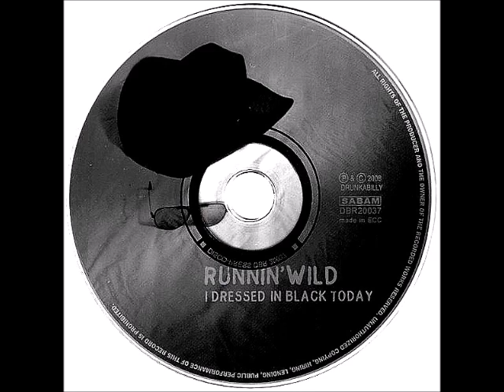Runnin' Wild - All i want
Belgian rockabilly band from, Brussels, formed 1993 by, Patrick Ouchene (ex - Domino's)
Runnin' Wild - "I dressed in black today" - (Drunkabilly records - DBR20037 - EU - CD - 2008)

Patrick Ouchene - vocals, guitar
Jack Fire - double bass
Koen Verbeek - drums, vocals

Made J. - slide guitar, backing vocals
Jorge Fortunato - steel guitar
Bernard Vancraeynest - violin
additional guitar by, Christophe Astolfi

design - Mighty Sam
photography - El Cheapo
recorded, mixed at, BSB studio by, Marc Francois

(written by, P. Ouchene)